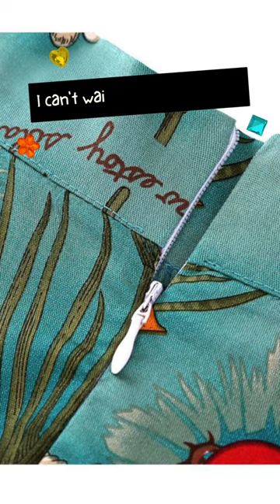Frida Kahlo Print Retro Skirt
Welcome to Artistic Pod - Your Ultimate Destination for Affordable Music-Inspired Treasures! 🎵🎨

Are you a music lover and an art enthusiast? If so, you've just uncovered your secret wardrobe of unique and affordable musical treasures at incredible prices!

At Artistic Pod, we scour the globe to bring you the most exceptional products designed for those passionate about music. Whether you're into Musical Notes, Piano, Guitar, Violin, Drum, or more, our collections offer something for every music aficionado.

Can't find exactly what you're looking for? No problem! We're here to help. Let us know, and we'll go the extra mile to find that perfect musical or instrument-themed item for you.

But that's not all! At Artistic Pod, we believe in making your music-inspired dreams come true without breaking the bank.

We're not just about great deals; we're also known for our top-notch customer service. Your satisfaction is our priority, and we hope you'll return to our store often and share the love with your friends.

Discover the magic of Artistic Pod today and embark on a musical journey like no other. 🎶🎉